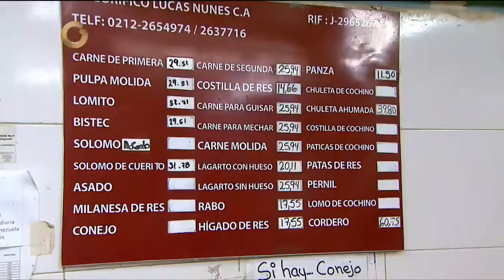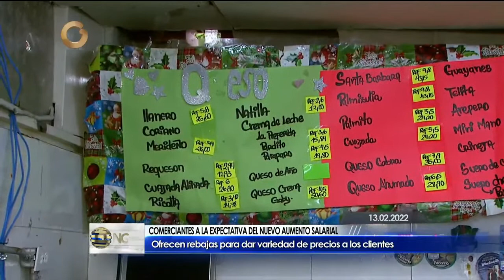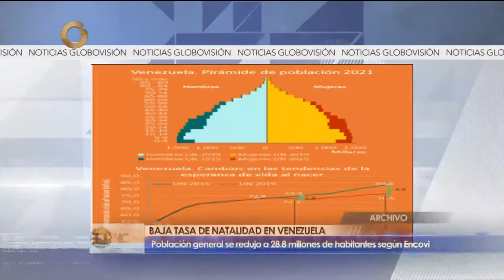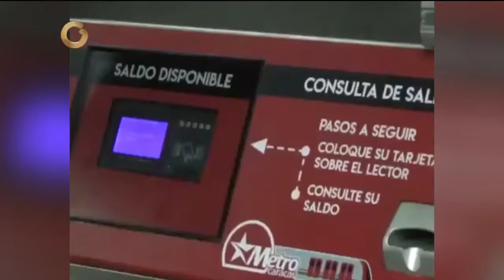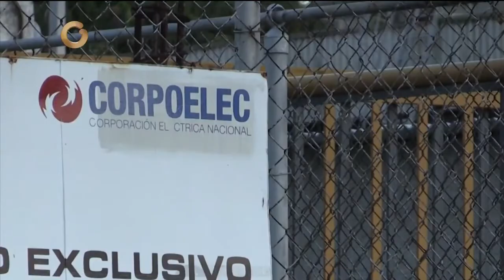GV Noticiero | 14 de Marzo de 2022